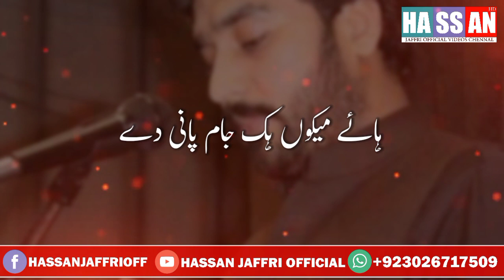18 Jaith | Zakir Waseem Abbas Bloch Whatsapp Status | 18 Jeith 10 Muharram Masaib Whatsapp Status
18 Jaith | Zakir Waseem Abbas Bloch Whatsapp Status | 18 Jeith 10 Muharram Masaib Whatsapp Status

status,noha whatsapp status new,18 jaith 2021 whatsapp status,18 jaith majlis 2021 status,
zakir waseem abbas baloch whatsapp status,
zakir waseem abbas baloch whatsapp status 2020,
19 ramzan whatsapp status zakir waseem abbas baloch,
18 jeth phularwan 2020,
18 jeth pando street 2018